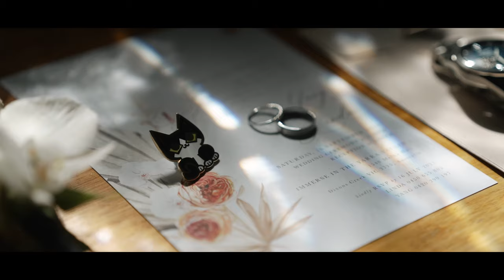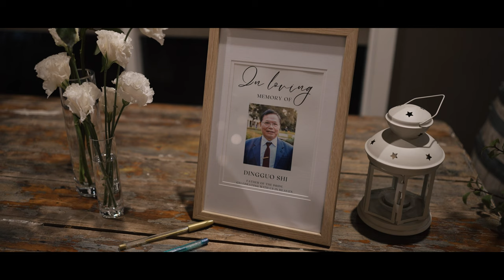[4K] Linda & Yang @Immerse In The Yarra Valley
📍Unit 1, 55 Errol St, North Melbourne 3051